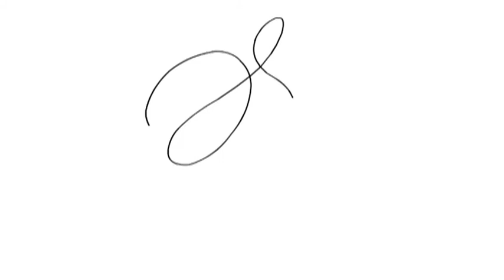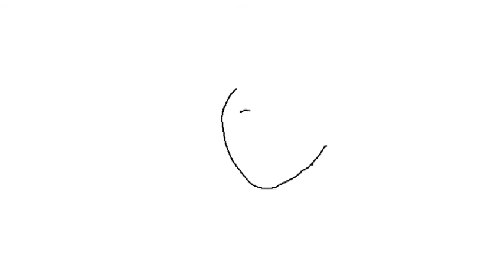Sarah Style (2002)